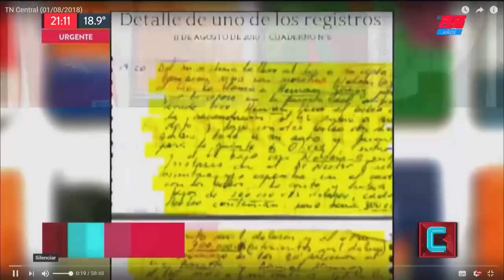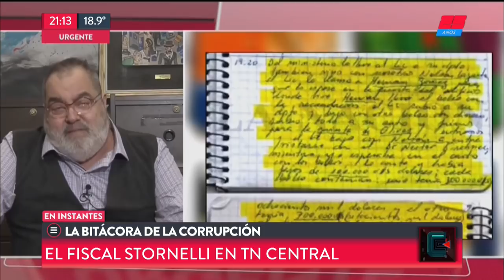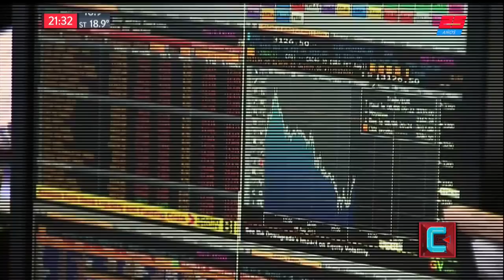TN Central (05/09/2018)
Programa de "TN Central" emitido el Miércoles 5 de Septiembre de 2018.